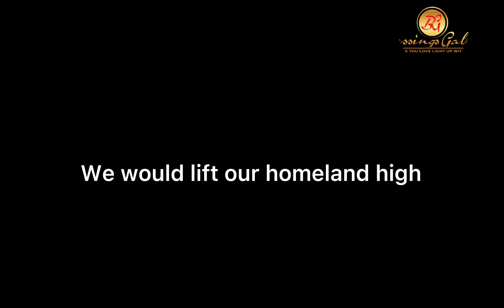Anambra State Anthem